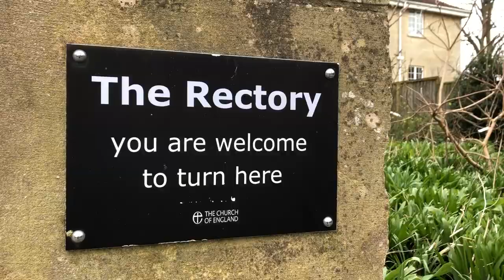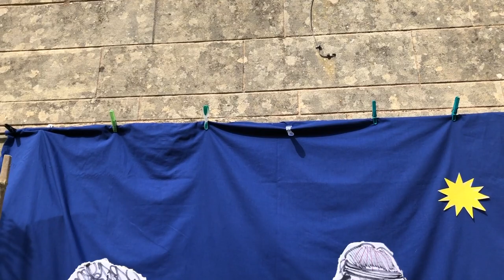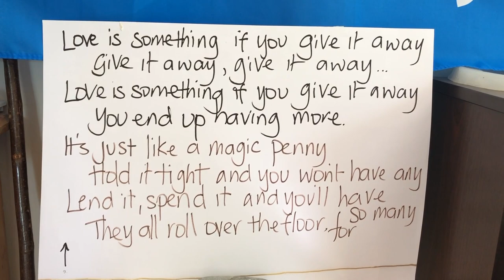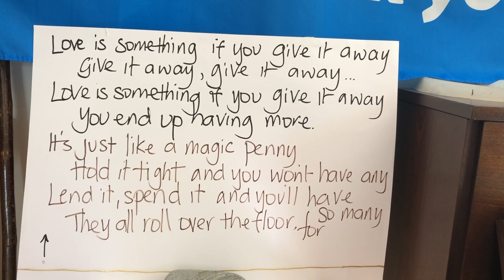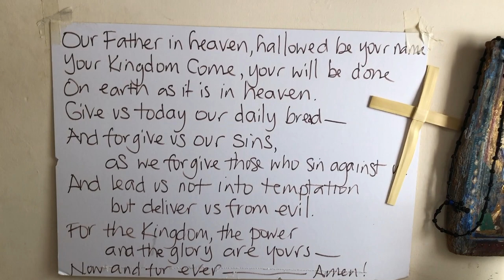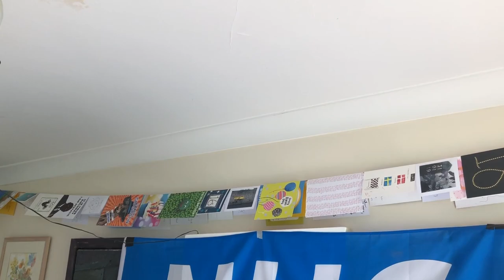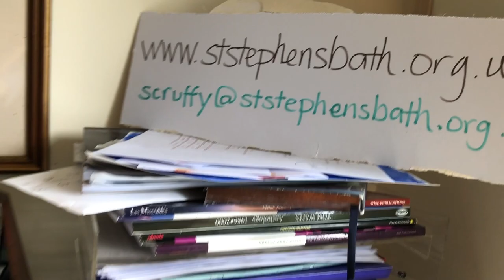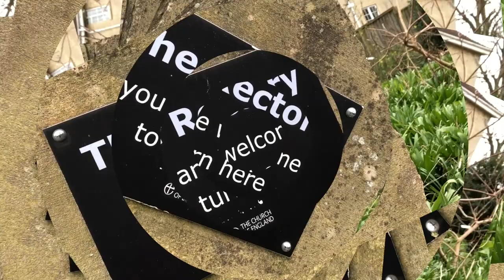Scruffy Church TV - Episode 8 (10th May 2020)